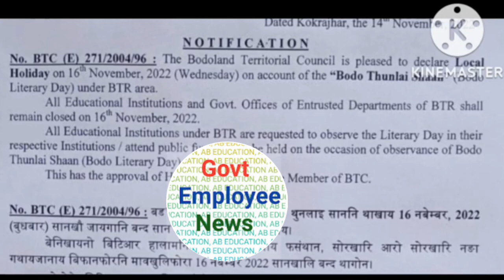বন্ধ সম্পৰ্কীয় ঘোষণা || Local Holiday 16 November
Local Holiday